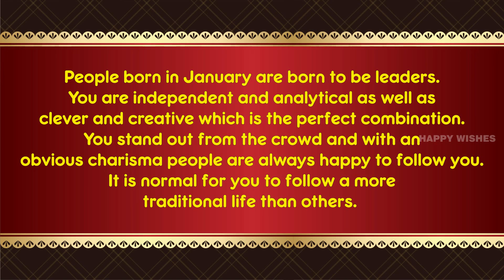Birth Month Say About Your Personality _ January _ whatsapp status Videos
People born in January are born to be leaders. You are independent and analytical as well as clever and creative which is the perfect combination. You stand out from the crowd and with an obvious charisma people are always happy to follow you. It is normal for you to follow a more traditional life than others.